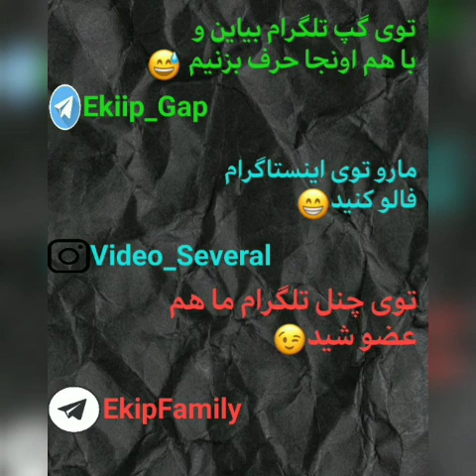واکنش متین،محمد،نیکا،دیانارسلان و بقیه بچه ها به برد استقلال ، نظر شما چیه؟ کدومشون حرف بهتری زد؟💙❤😅